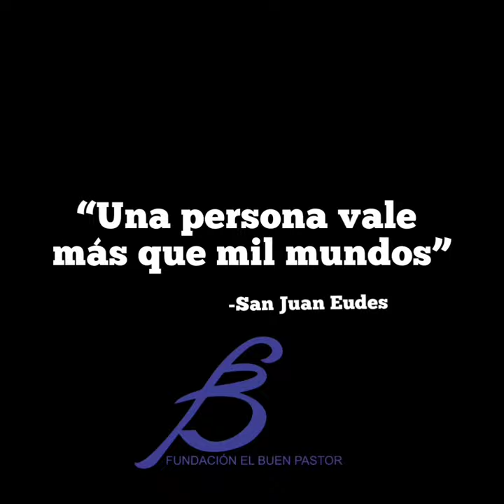Así somos, Santa María Eufrasia